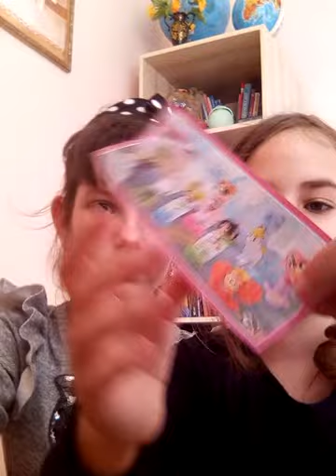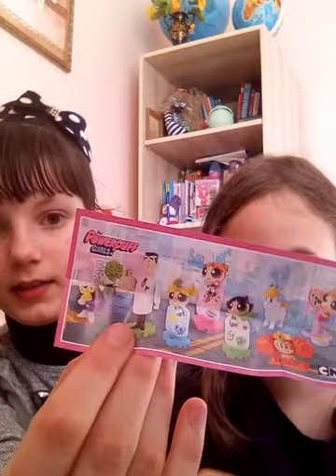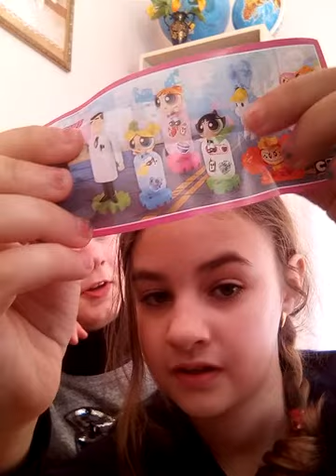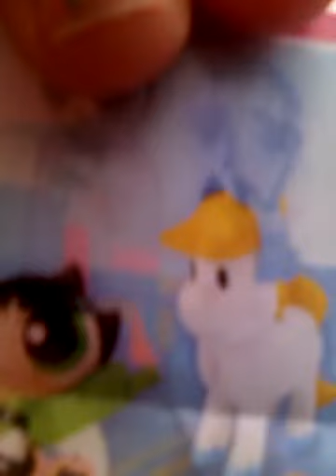Открываем яйца от киндэр сюрприз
Видэо для дитей